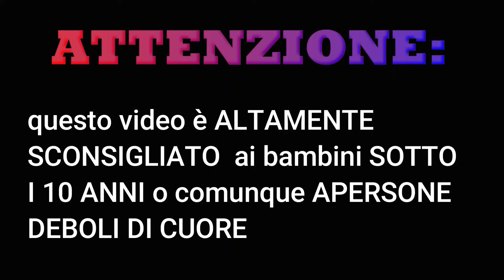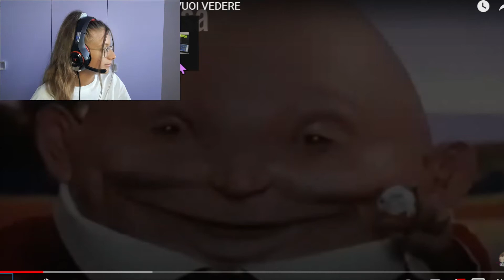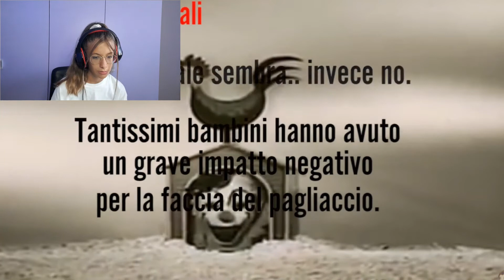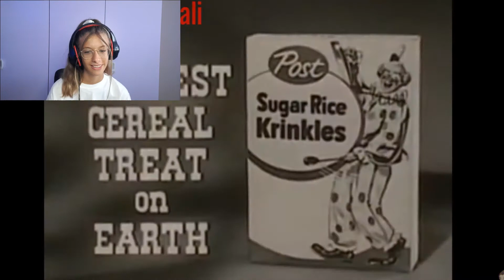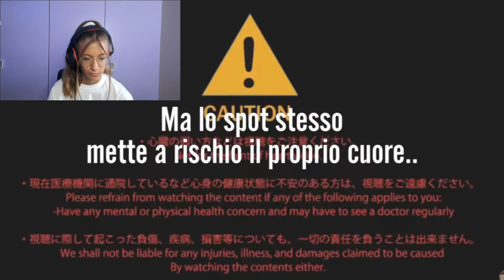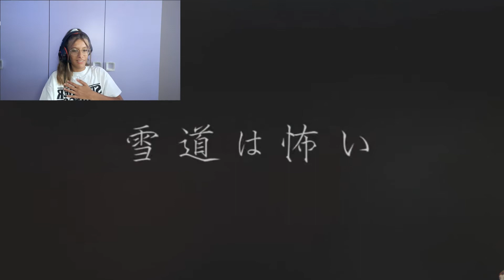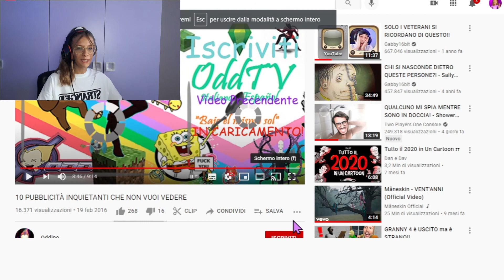REAGIAMO ALLE PUBBLICITA' PIU' SPAVENTOSE DI SEMPRE!!!*terrificante*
Buongiorgissimo! ✨ Io sono Gaia e ho aperto questo canale YouTube perché adoro fare video✨
se vuoi puoi andare a vedere i video sul mio canale :3
Programmi che uso
copertine=ibis paint
editing video=filmora X
registra schermo=obs studio
se sei arrivato fin qui ti chiedo di iscriverti e attivare la campanellina per non perderti i prossimi video ✨